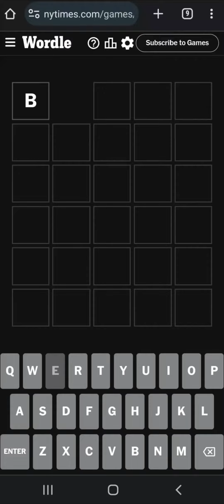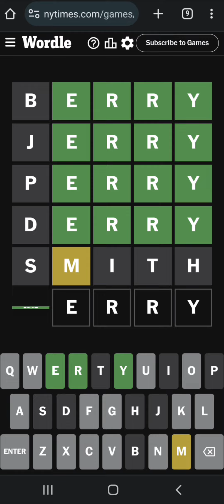Wordle by Krish | How to win Wordle in a last chance | Wordle Tricks | Wordle funny Pattern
Wordle by Krish -  How to win Wordle in a last chance - Wordle Tricks